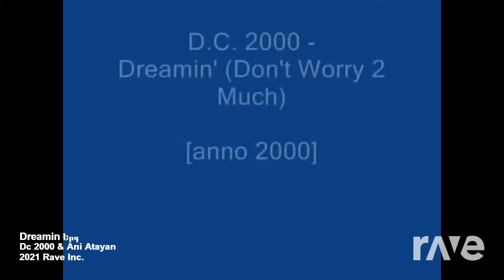Dreamin Երգ-Dc 2000 & Ani Atyan-Rave.dj